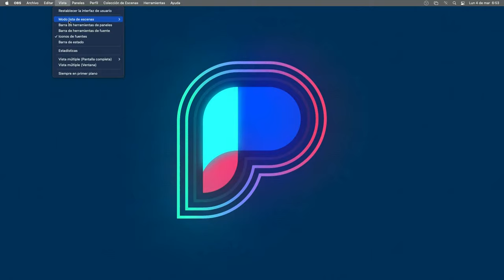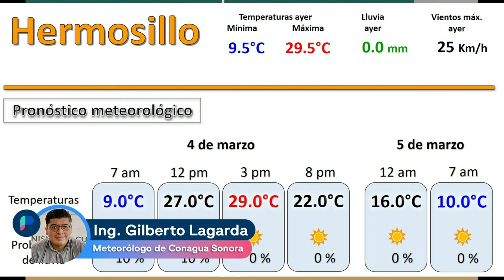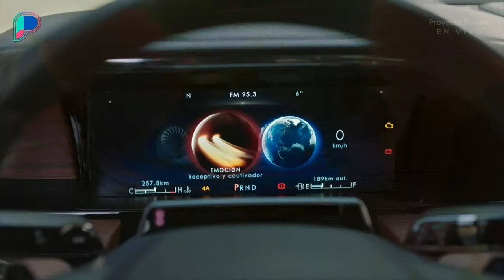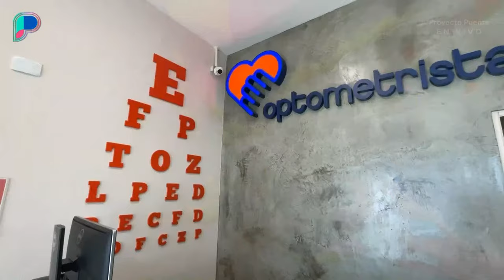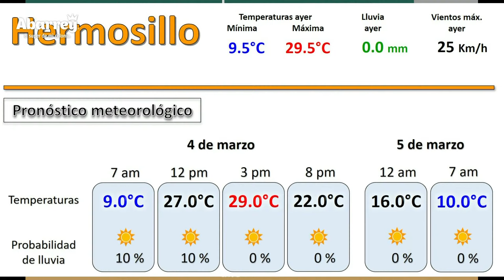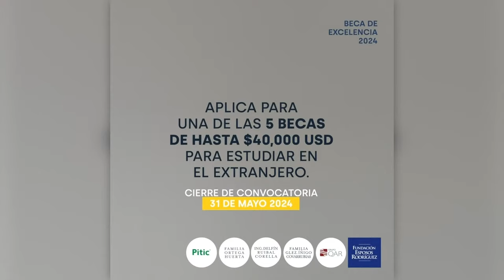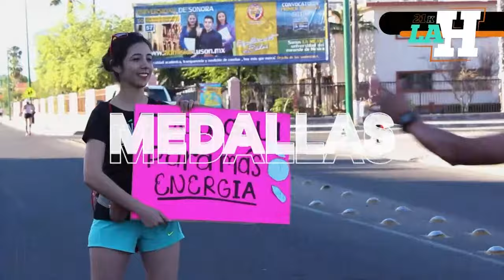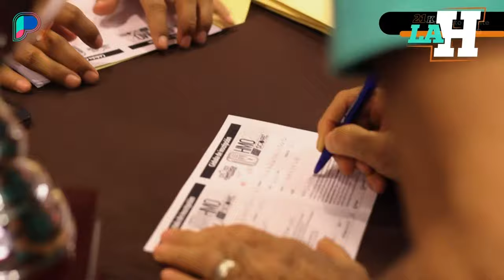EN VIVO | Antonio Astiazarán en Proyecto Puente - Carín León indigna a usuarios de X- 04 Marzo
-Inicio de campañas de candidatos al senado.

-En el estudio nos acompaña el alcalde Antonio Astiazarán.

-Gildardo Real. Presidente del PAN en Sonora / Alejandro Zepeda Velarde. Vocero de Morena / Manuel Lira. Vocero de Movimiento de Ciudadano. Mesa de debate con voceros de partidos.

- Manuel Lizárraga. Tema: Futbol Mexicano, Copa Oro Femenil y Carrera Puente Score.

- Karla Acosta. Tema: Presume Carin León gusto por la ‘c0c4’ en concierto en Hermosillo; indigna a usuarios de X.

- Manuel Borbón. Periodista de espectáculos. Tema: Valoración de mención de consumo de cocaína en concierto de Carin León.

- Dr. José Luis Garibaldi Zamora. Director de Salud Mental y Adicciones de la Secretaría de Salud. Tema: Efectos y consecuencias del consumo de cocaína.

- Mayra Leyva. Tema: El impacto de la música y la palabra en los jóvenes y personas.